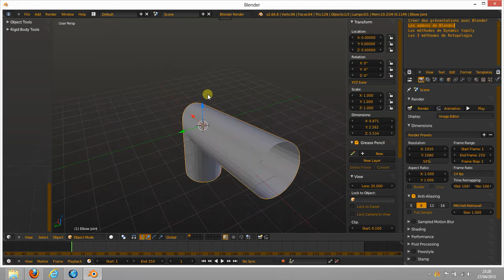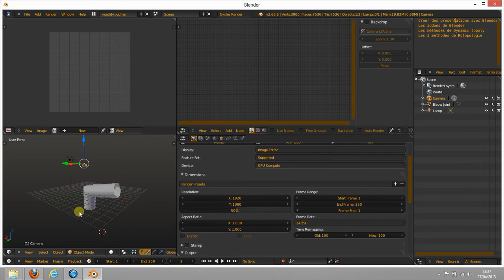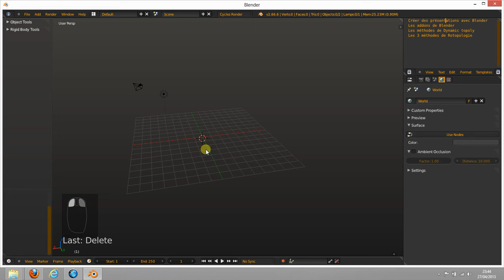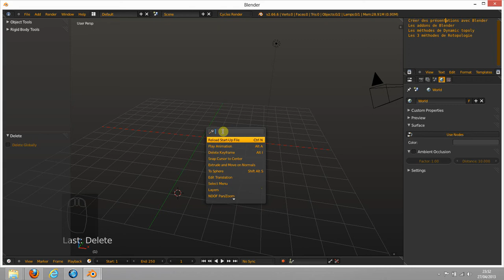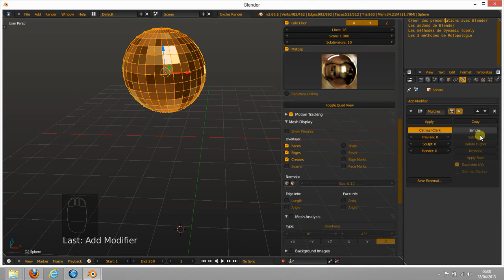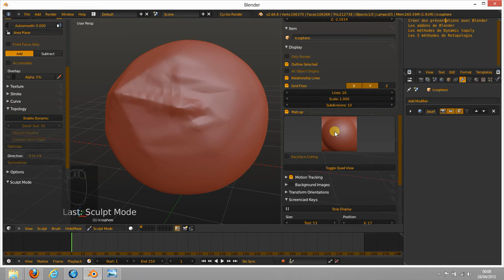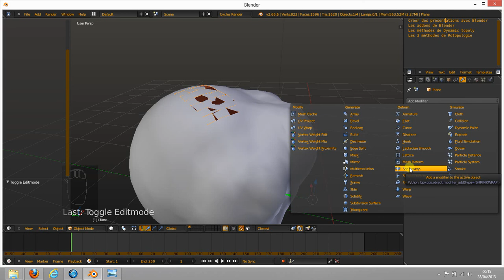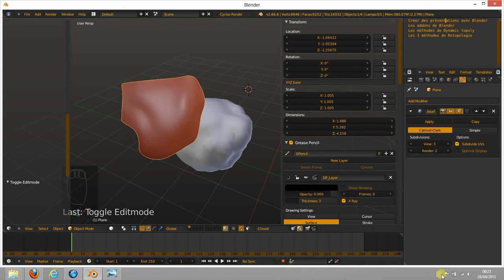Trucs et Astuces : Topologie dynamique,Retopologie Créer des présentations